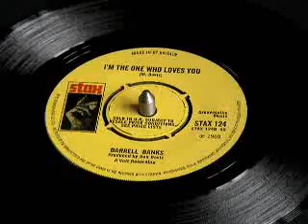DARRELL BANKS-I'M THE ONE WHO LOVES YOU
DARRELL BANKS with I'M THE ONE WHO LOVES YOU from 1969 on the UK STAX LABEL Bside MODERN CROSSOVER SOUL